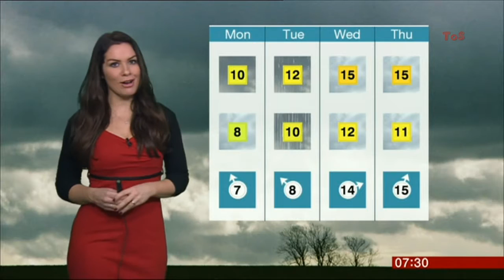GEORGINA BURNETT:--: BBC London Weather - 14 Dec. 2015 -